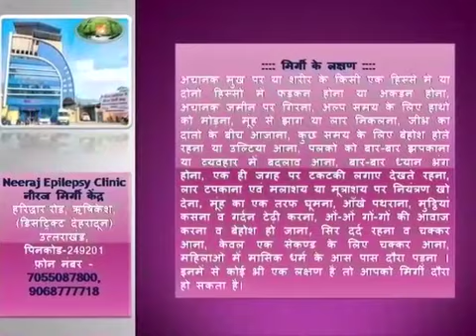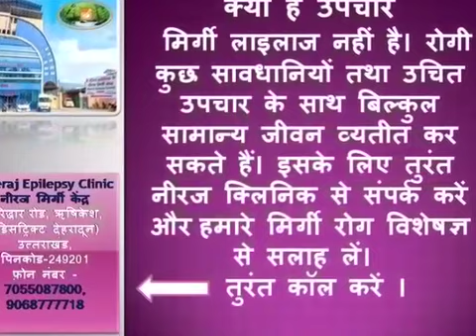Epilepsy Treatment In India | ayurvedic treatment in india | neeraj clinic | mirgi daura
Neeraj Clinic
Address: 306, Haridwar Road, Rishikesh – 249201, Uttarakhand.